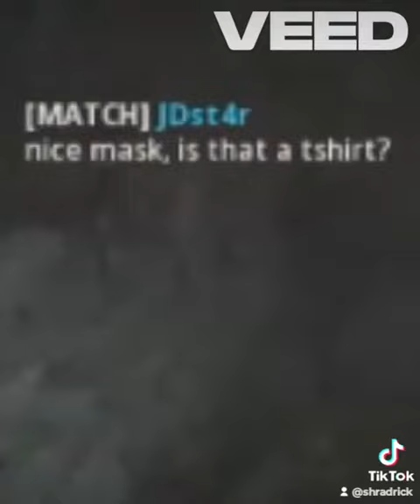Frienemies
Sometimes you just don't want to do war things.